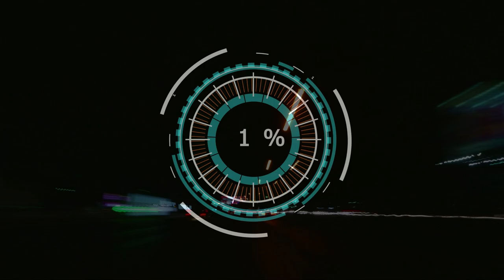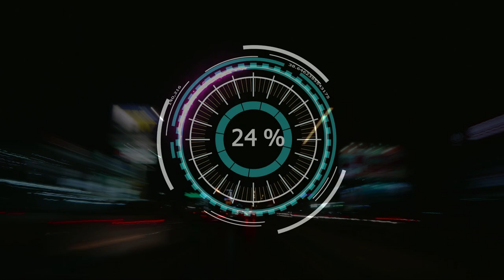f123 | highlights #13 | GP BAHRAIN | SEASON 1 | split AKADEMIA | World League of Players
Zapraszamy na piąte highlights-y sezonu 1 w splicie Akademia. Zapraszamy na przegląd najważniejszych wydarzeń z wyścigu o GP Bahrajnu na torze Shakir.